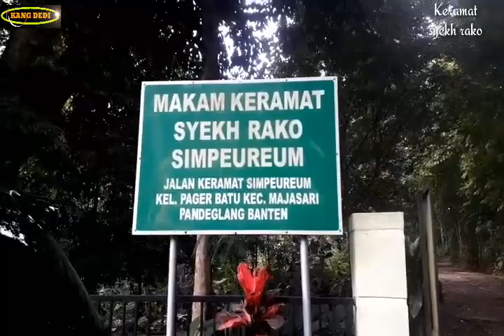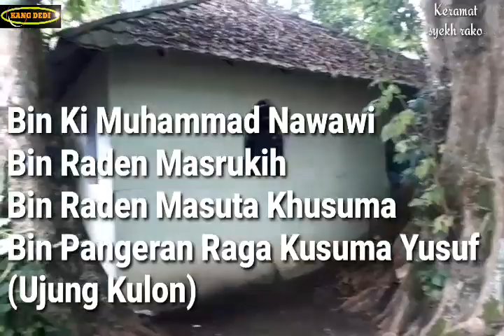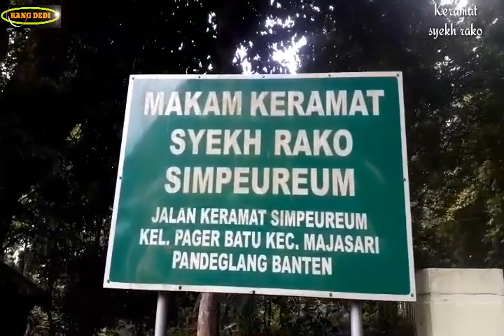BERIKUT ADALAH NASAB KI KAMA ATAU SYEKH RAKO SIMPEUREUM GUNUNGKARANG@POWER TV